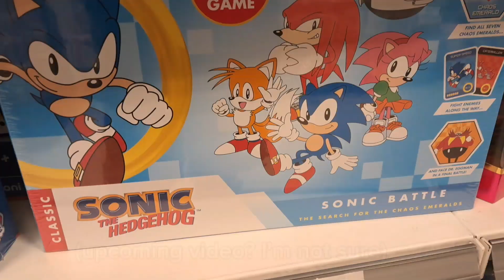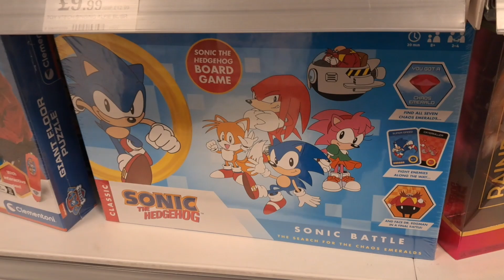So what's to come to my channel?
Little thing explaining what I'm gonna do